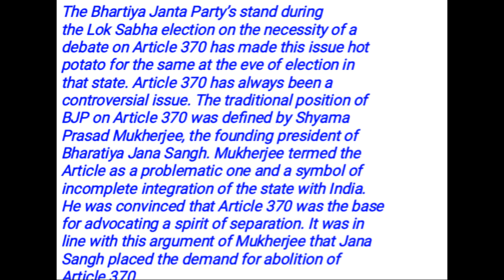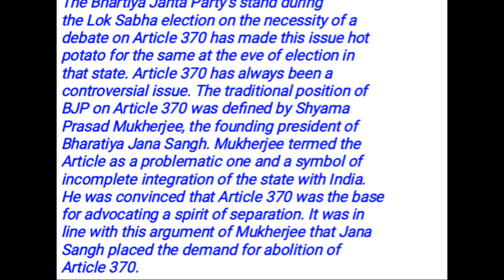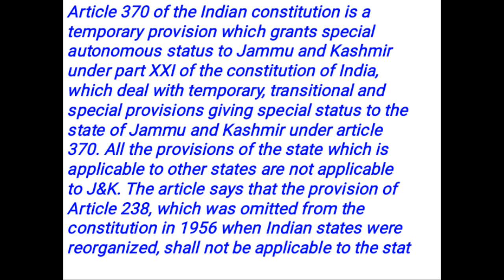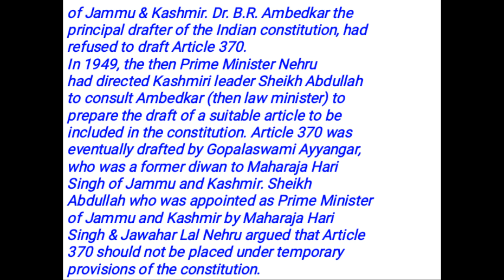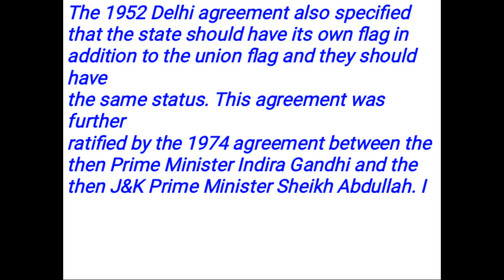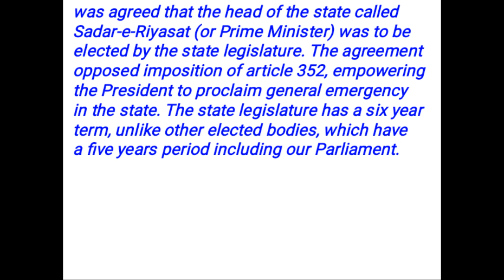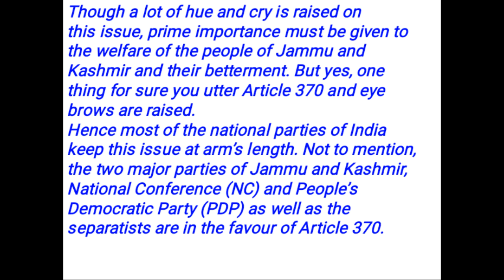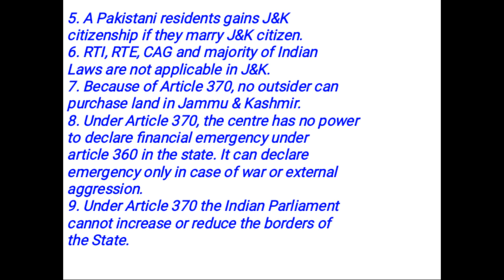SSC CGL TIER 3 EASSY TOPIC 2//ARTICLE 370 J&K ISSUE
In this video I have described eassy topic for SSC CGL tier 3 .j&k article 370 .eassy is the most important topic for SSC CGL .